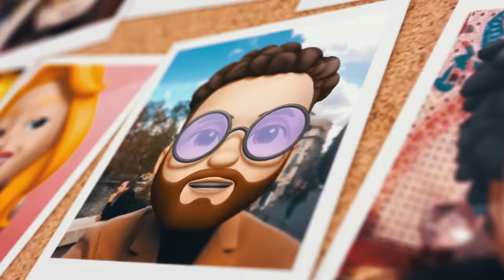Carl Brave - Posso (prod. Carl Brave) ft. Max Gazzè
The Jack Stupid Film
Regia - Matteo Di Gioia
DoP - Luis Felipe Bueno
Aiuto regia - Pietro Agostini
Producer - Filippo Lancelotti
Operatore - Bartolomeo Balleggi
Grading - Giulio Rosso Chioso
Scenografia - Alice Lordez, Francesco Cazzaniga
Assistant producer - Marco Bevilacqua
Cast - Adalberto Baldini, Beatrice Simion, Carola Spina, Nicolò Marchini,
Alessandro Rella, Nunzia Velardo, Bianka Schurina
A&R - Federico P. Cirillo